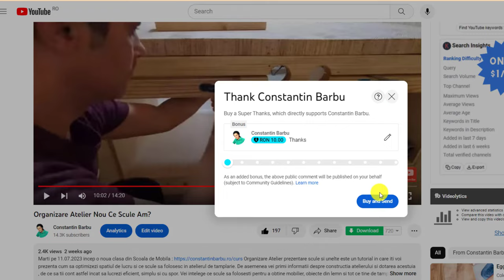4 Super Șabloane DIY pentru Mobilă Și Tâmplărie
Locul pasionatilor de mobilier În acest videoclip nou, vă voi prezenta cele 4 șabloane esențiale pentru confecționarea mobilierului DIY (Do It Yourself) perfect! Dacă sunteți pasionați de tamplărie și vreți să învățați cum să vă creați propria mobilă personalizată pentru casă, acesta este videoclipul potrivit pentru voi.

Fie că sunteți începători sau experimentați în lucrul cu lemnul, aceste șabloane vă vor transforma modul de lucru și vă vor ajuta să realizați proiecte de mobilier mai eficient și mai rapid. Veți învăța cum să le confecționați pas cu pas, astfel încât să obțineți măsuri precise și design-uri profesionale.

Cu ajutorul acestor șabloane, veți putea să creați mobilă personalizată și funcțională, adaptată nevoilor și stilului vostru. Veți economisi timp și materiale prețioase, iar rezultatul final va fi impresionant!

Așadar, dacă sunteți pregătiți să dați viață proiectelor voastre de mobilier, dați play videoclipului și nu uitați să dați un like și să vă abonați la acest canal, pentru mai multe sfaturi și trucuri din lumea DIY-ului cu lemn, pal, mdf..

Mulțumim că ne urmăriți și vă așteptăm cu drag să descoperiți cele 4 șabloane esențiale pentru mobilierul casei voastre! Haideți să începem să construim împreună! 💪🔨